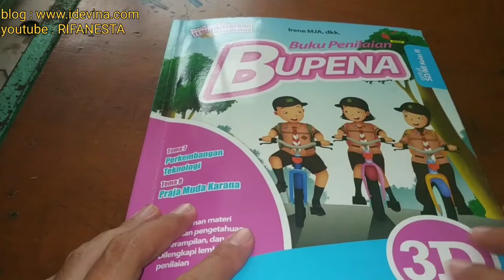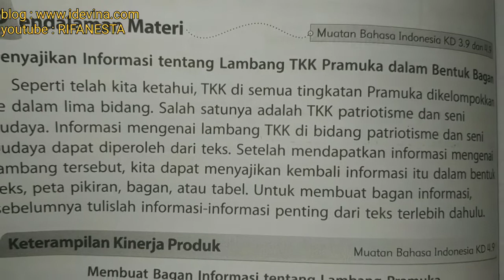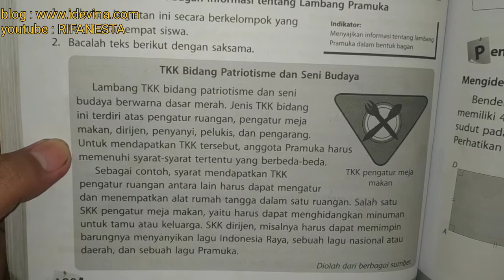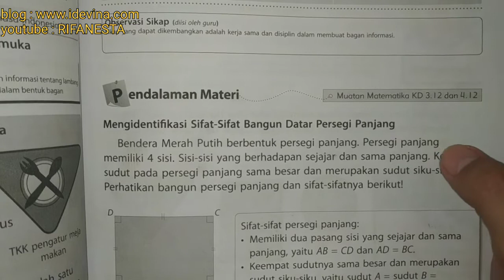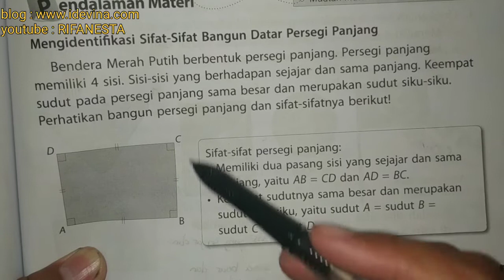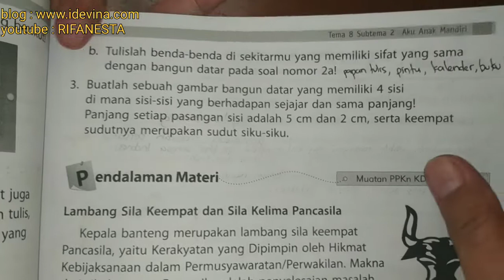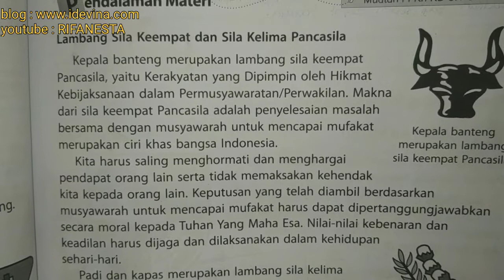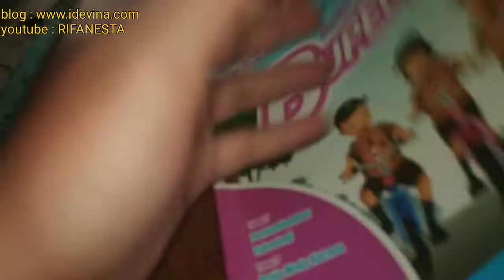pembahasan bupena 3D tema 8 subtema 2 halaman 136-140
bupena pembahasan bupena 3D tema 8 subtema 2 halaman 136-140. selengkapnya di playlist bupena kelas 3